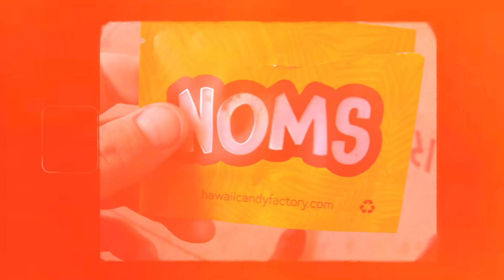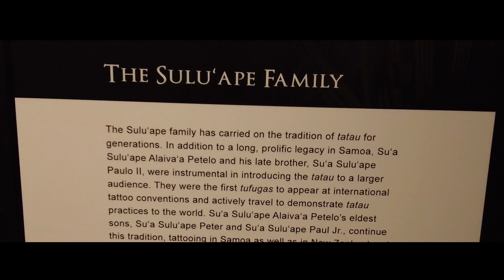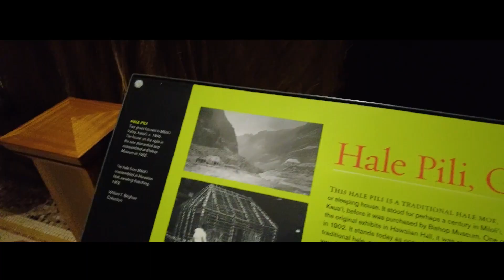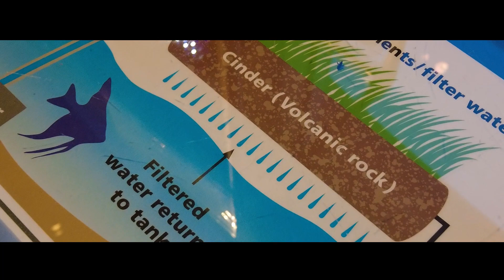Día 9 - viajando al rededor de la isla de Oahu - Hawaii 2022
Join me, Javi Valiño, for day 9 of my travel vlog in Hawaii as I explore the beautiful island of Oahu. From stunning beaches to delicious food to exciting adventures, this video will give you a taste of what Hawaii has to offer.